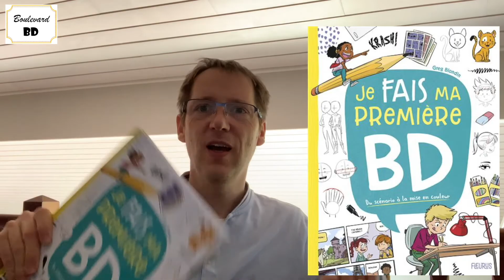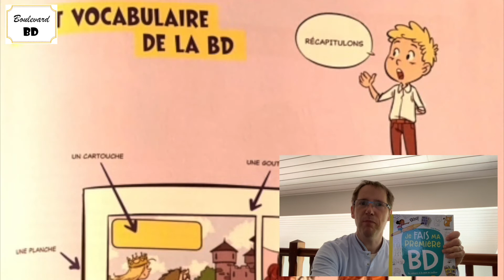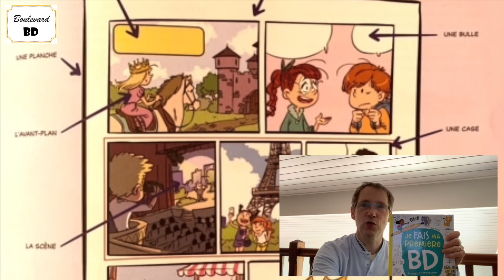Je fais ma première BD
Dans une mise en abime le présentant en intervenant devant une salle de classe, Greg Blondin introduit une méthode simple, efficace et détaillée prouvant aux enfants, et pourquoi pas aux plus grands, que tout le monde est capable de réaliser une bande dessinée. Il suffit d’un peu de talent bien sûr, mais surtout de beaucoup de motivation.

Laurent Lafourcade

One shot : Je fais ma première BD

Genre : Didactique

Auteur : Greg Blondin

Éditeur : Fleurus

Nombre de pages : 80

Prix : 12,95 €

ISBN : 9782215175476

© Blondin – Fleurus